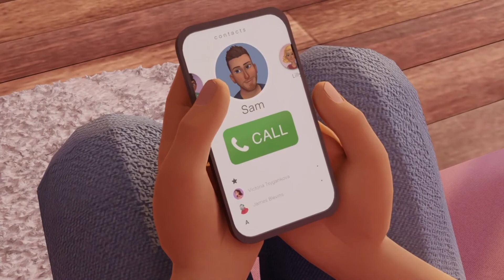Amroon X DAVINO BONDEM MIAMBIGNY CHANCE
HIRA GASY 2022,
CLIP GASY VAOVAO
Noouveaute gasy 2022, 2023